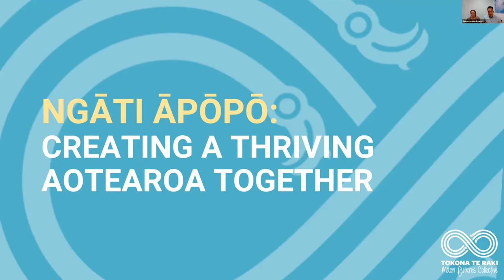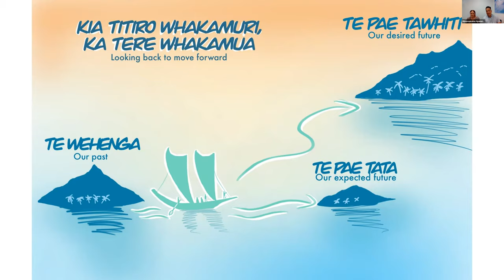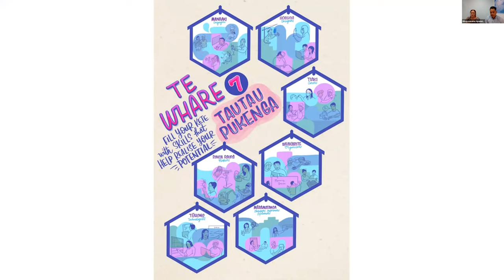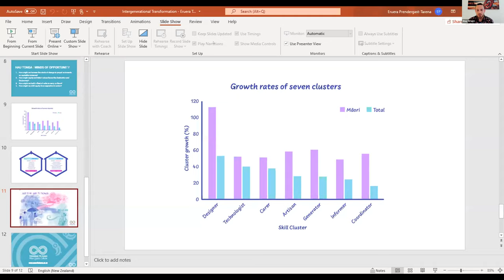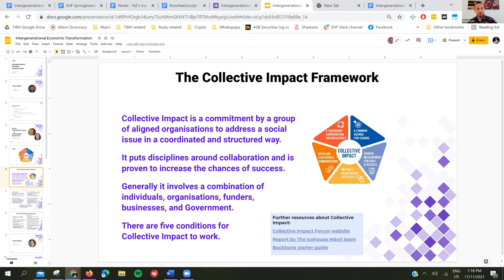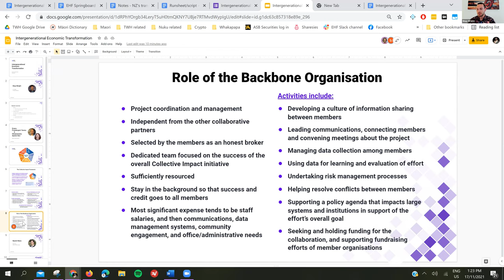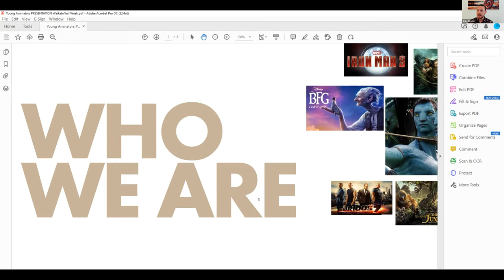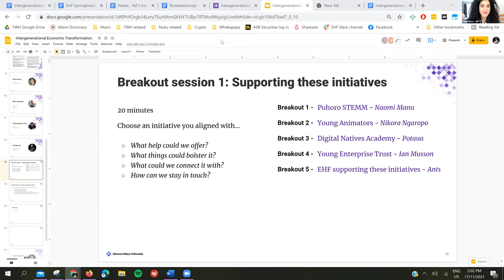NZ's intergenerational transformation opportunity for Rangatahi (youth)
Watch the recording of this session, led by Fellow Shay Wright, developed in partnership with several key organisations in Aotearoa working on transformational economic opportunities for young Māori and Pacific peoples.

You will hear from different expert voices and learn about the Collective Impact Framework within the context of indigenous empowerment, sector development and meaningful collaboration

Some of the speakers include: Eruera Tarena & Hinepounamu Apanui-Barr from Māori Futures Collective; Naomi Manu  from Puhoro STEMM; Fellow Nikora Ngaropo  from Young Animators; Potaua Biasiny-Tule from Digital Natives Academy; Ian Musson from Young Enterprise Trust.

This session was held on 17th of November 2021 NZT as part of the EHF Mini Impact Springboard.